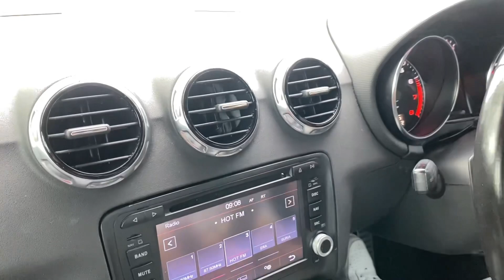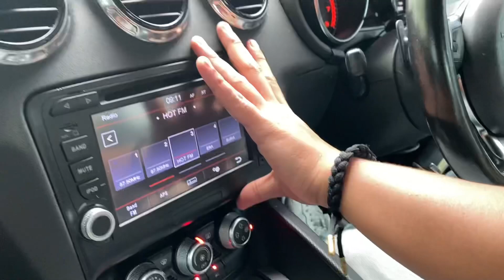ALHAMDULILLAH KERETA PERTAMA BOY DI UMUR 23!!!!! KERETA IMPIAN BOYRAAA????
Hello guysss